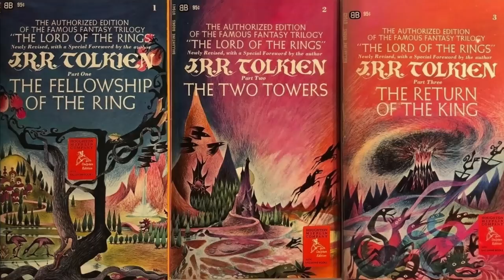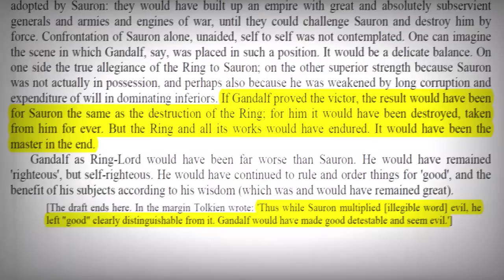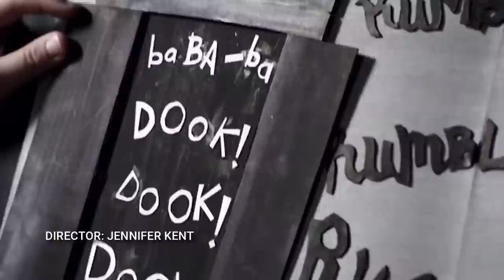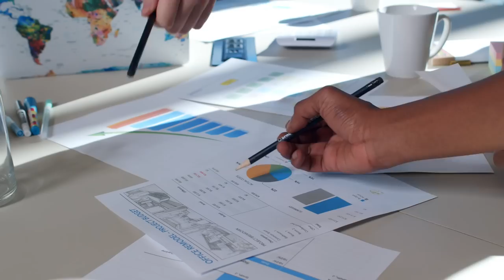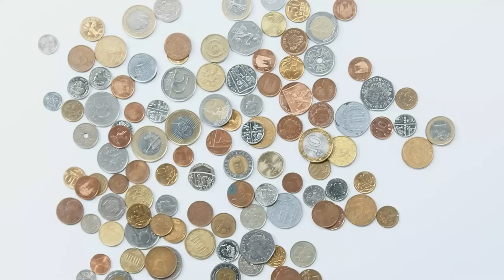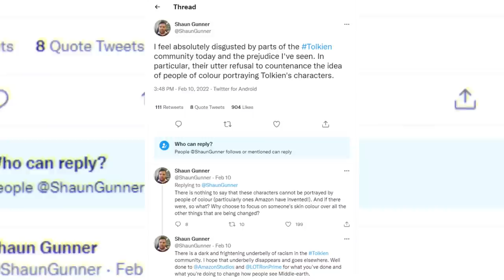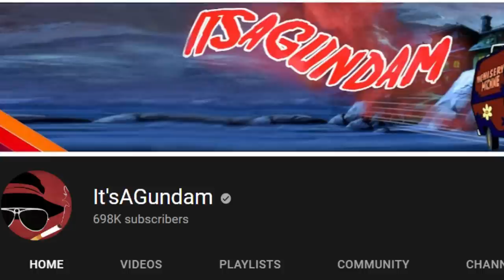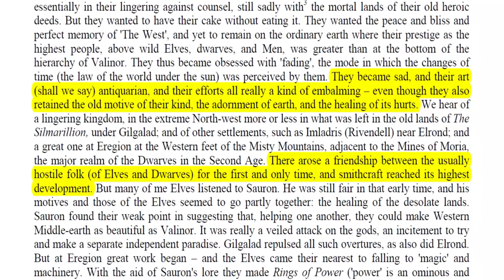How J.R.R. Tolkien Warned Us About Amazon's Rings of Power (Exactly 59 Years Ago)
From PR superfans to pop culture critics like Nerdrotic, TheRingsOfPower fiasco has been an interesting case study of what happens when a large corporation takes on the legacy of an age-old fantasy series. Thoughtpiece is a booktube videoessay analysis series about topics in literature.

Want to have a say in our future YouTube videos? Come join the community on Discord, Twitter, and other social media!